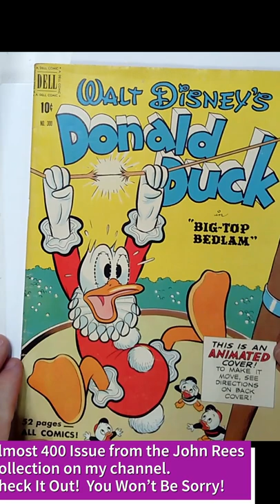The John Rees Collection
One of the books I acquired from the John Rees Collection. Check out the nearly 400 Joh Rees Books posted to my channel.